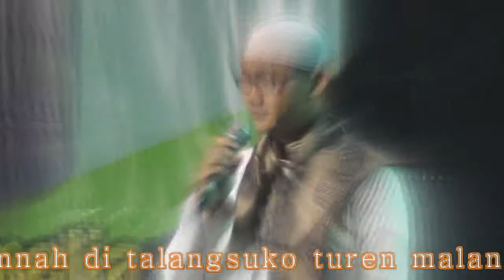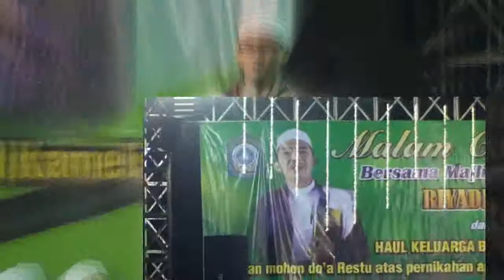11 april 2015 taufiq baraqbah : manusia punya hati yg bisa berubah ubah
di acara majelis riyadlul jannah di desa talangsuko turen malang